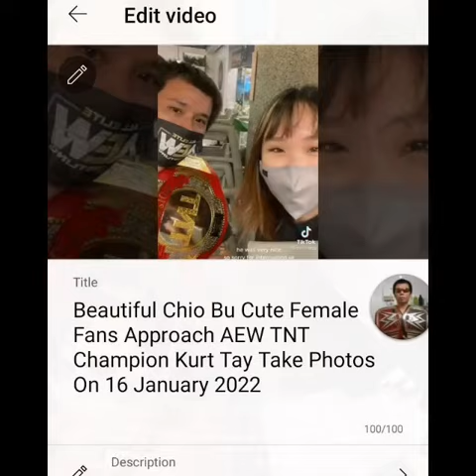Many Fans Approach AEW TNT Champion Kurt Tay(Kurtista/Kurtberg)Take Photos On 16 January2022(Sunday)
Many Fans Approach AEW TNT Champion Kurt Tay(Kurtista/Kurtberg/Kurtkishi/Rykurt)Take Photos On 16 January2022(Sunday)